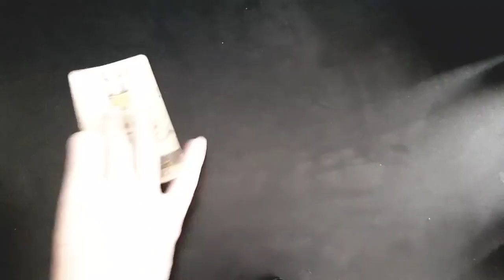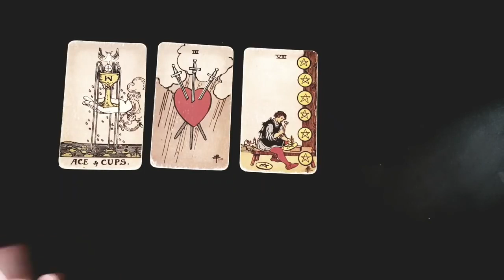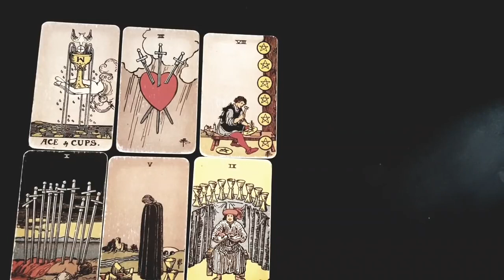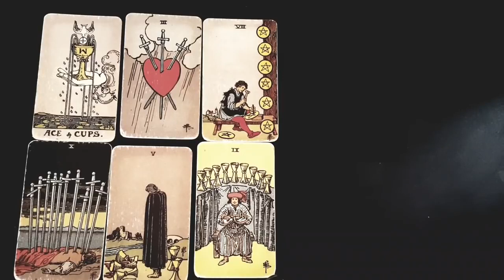CANCER 💘 EVER WONDERED WHAT MAKES YOU ATTRACTIVE TO THIS PERSON? 💘 OCTOBER 9TH - 15TH TAROT